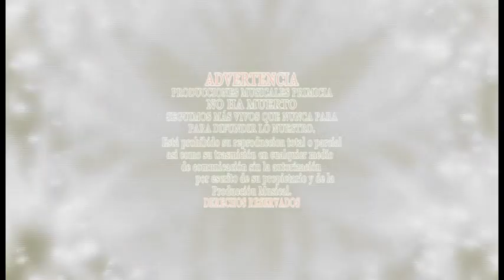SANTIAGO DE LA FAMILIA VILCHES MEZA EN PALMAYOC - CANIPACO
GRAN SANTIAGO AL MEJOR ESTILO DE NUESTRO VALLE DEL CANIPACO 2017